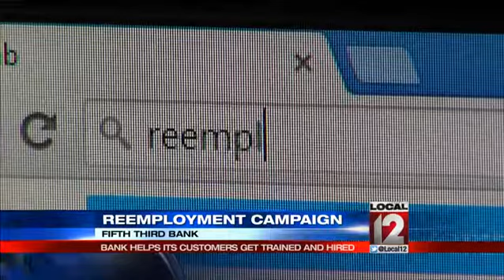Fifth Third Bank helps customers get trained and hired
CINCINNATI, Ohio (Brad Underwood) -- Fifth Third Bank is using its advertising and Twitter account to help people find a job.

The national campaign highlights job seekers through the reemployment program with help from NextJob, a solutions company.  Piloted in 2012, the bank's program finds customers who are behind in their mortgage payments due to job loss and offers them help to get back in the workforce.

"So we thought, shouldn't we really be trying to help those customers find a job so they can stay in their home," said Fifth Third Bank's Senior Vice President